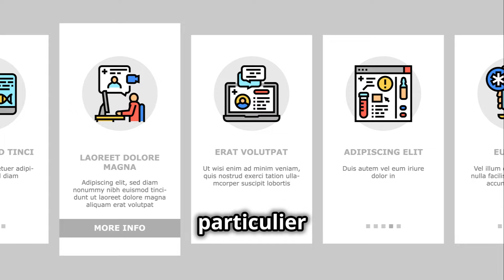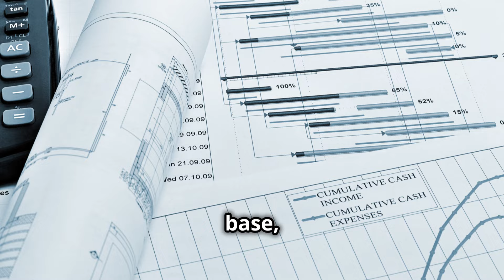Exposer La Réalité Brutale De La Vie En Zambie – C’est Pire Que Vous Ne Le Pensez!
Dans cette vidéo, nous plongeons dans les luttes cachées de la Zambie, un pays réputé pour sa beauté naturelle mais confronté à de graves défis comme le mariage des enfants, la pauvreté, la corruption et la dégradation de l'environnement. Nous explorerons comment ces problèmes affectent l'éducation, les soins de santé et la vie quotidienne des Zambiens, tout en mettant en lumière la résilience et l'espoir que l'on trouve dans les efforts locaux pour le changement.

💸 Vous voulez commencer à bâtir votre richesse grâce à des investissements immobiliers?

Vous cherchez à investir dans des propriétés locatives génératrices de revenus et à accroître votre richesse? 🌟 Rejoignez-moi sur Stake et obtenez 200 AED GRATUITEMENT pour démarrer votre parcours d'investissement immobilier! 🏡💰

Pourquoi Stake ? ✅ Accès à des propriétés locatives de haute qualité
✅ Gagnez des revenus passifs sans effort
✅ Des investissements transparents, faciles et sécurisés
✅ Pas besoin d'être expert en immobilier !

🚀 Rejoignez-nous dès aujourd'hui, réclamez vos 200 AED et commencez à investir intelligemment ! Votre chemin vers la liberté financière commence maintenant ! 💵